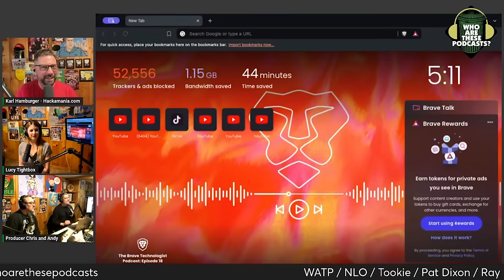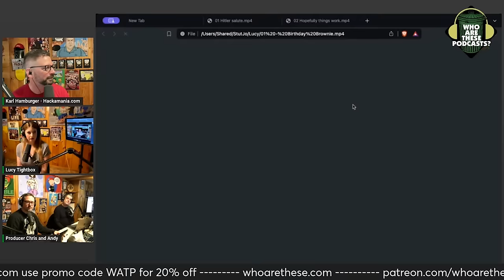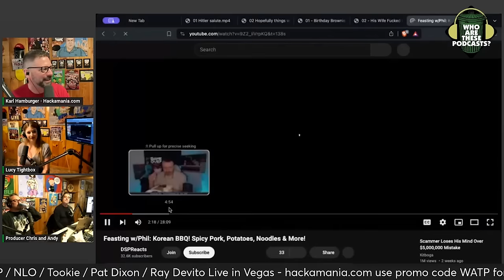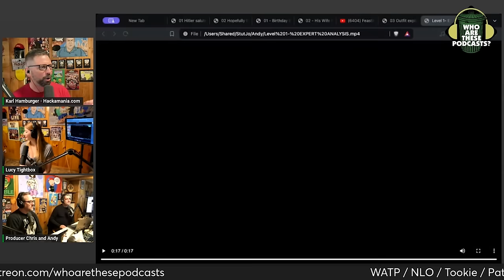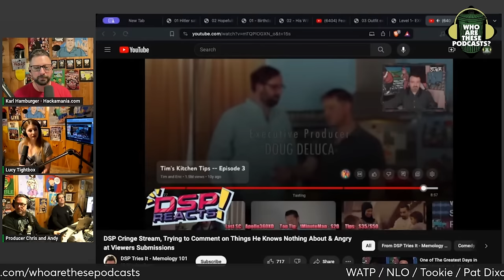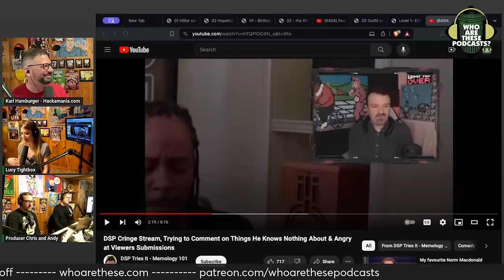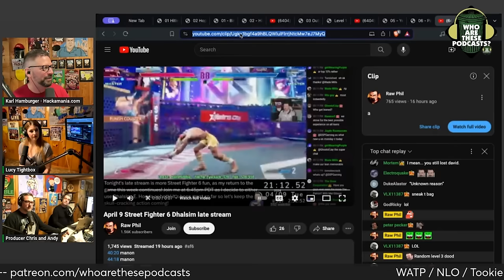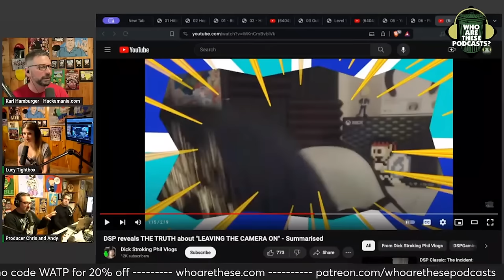Video Game LOLcow FAILS EPICALLY at Podcasting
DarkSydePhil is one of the internet's biggest ebegging losers. He filed bankruptcy after years of purchasing video games and not paying any bills. Only in America! He's still begging for money online and barely getting by. Maybe it's time to try something else?

This is an excerpt from "Who Are These Podcasts?" episode 508 - "The Level 1 Podcast"